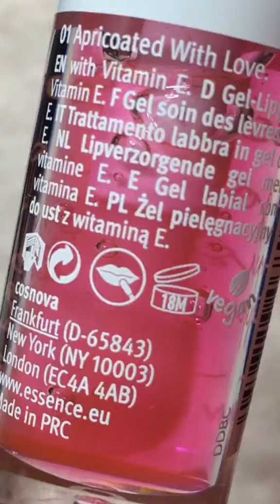🍑 Essence TE Got a Crush on Apricots 🍑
Edizione limitata Got a Crush on Apricots 🍑